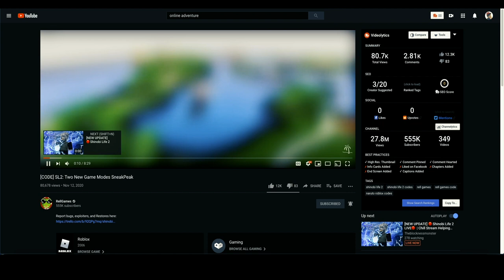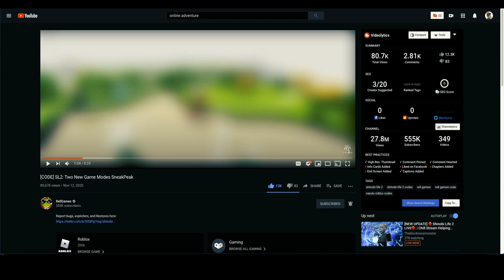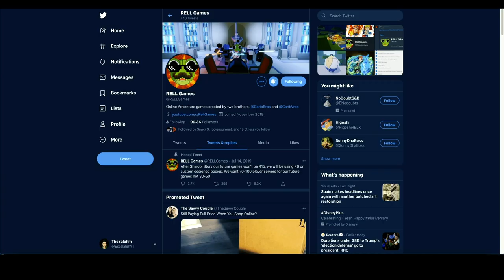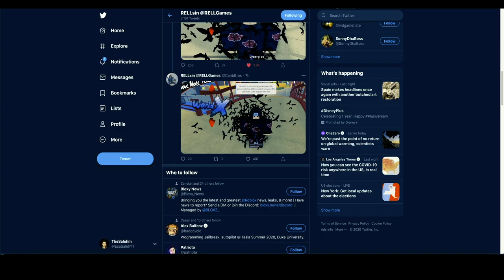[CODE] NEW GAME MODES COMING TO SHINOBI LIFE 2! (World X & Shinobi World)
Code: Go4ll0ut!

ON this video i'm going to be showing you where the new ninja tool throwable weapon scroll Bat Shuriken spawns + a showcase in shinobi life 2!
INTRO: (0:00)
NEW GAME MODE: (0:39)
SNEAK PEAKS: (6:40)
SPINNING WITH MY METHOD: (7:29)